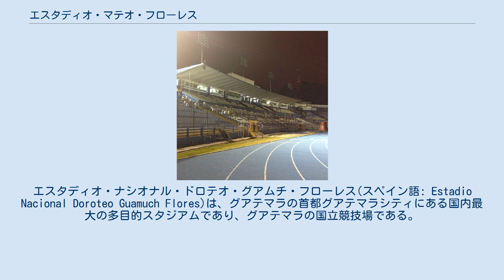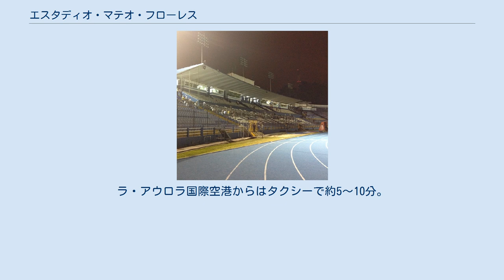エスタディオ・マテオ・フローレス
エスタディオ・ナシオナル・ドロテオ・グアムチ・フローレス(スペイン語: Estadio Nacional Doroteo Guamuch Flores)は、グアテマラの首都グアテマラシティにある国内最大の多目的スタジアムであり、グアテマラの国立競技場である。
 1950年にグアテマラで開催された中央アメリカ・カリブ海競技大会に向けて建設された。
以前は「エスタディオ・オリンピコ (Estadio Olímpico)」や「エスタディオ・デ・ラ・レボルシオン (Estadio de la Revolución)」と呼ばれていた。
現在のスタジアム名は、1952年にボストンマラソンで中米人として初の優勝を成し遂げたグアテマラの英雄マテオ・フローレス(ドロテオ・フローレスと呼ばれることもある)に由来している。
1996年には、83人が押しつぶされて窒息死する事故が起きている。
 主にサッカーの試合に用いられ、リーガ・ナシオナル・グアテマラに所属するCSDムニシパルがホームスタジアムとして使用している他、サッカーグアテマラ代表がホームスタジアムとして利用している。
 1998 FIFAワールドカップ・北中米カリブ海予選において、1996年10月16日にサッカーグアテマラ代表対コスタリカ代表の試合がこのスタジアムで開催された。
試合を見ようと偽造した入場券で入場したファンが多数いたため、スタジアムの収容量を超え、入場した観客が押しだされる形で人垣の雪崩がおき、前方に座っていた83人が窒息死、140人が負傷する大事故が発生した。
当時のグアテマラ大統領アルバロ・アルスは即座に試合を中止、FIFAはスタジアムの安全性が保証されるまで2年間のスタジアム使用禁止を科した。
事故後の分析によると、当時スタジアムの通常収容人数は37,500人、最大収容人数は47,500人であり、入場券は45,796枚発売されていたが、実際には50,000人を超える観客が入場したと考えられている。
事故によるFIFAの制裁の後、2000年代にスタジアムの収容人数が30,000人にまで減らされることとなった。
 グアテマラシティの中心街にある。
ラ・アウロラ国際空港からはタクシーで約5～10分。